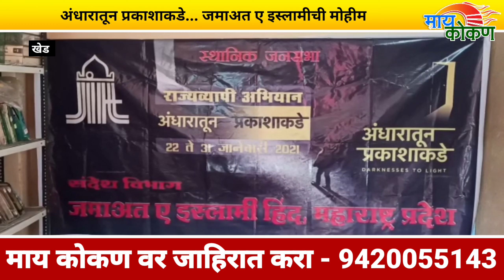अंधारातून प्रकाशाकडे... जमाअत ए इस्लामी